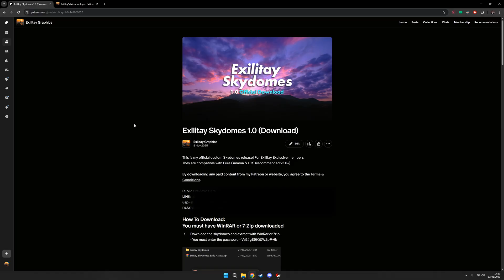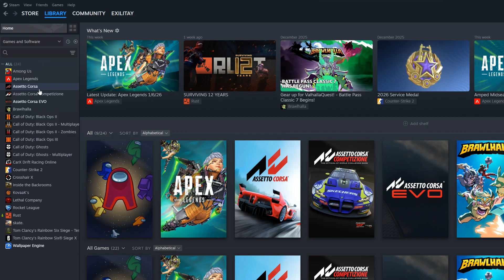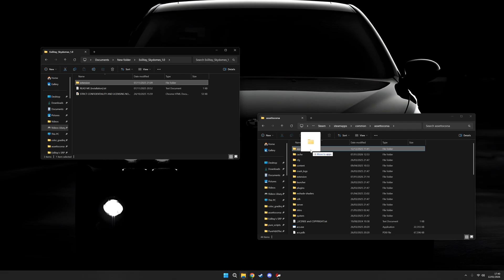How To Install CUSTOM Skydomes | Assetto Corsa Tutorial 2026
Before you guys comment on why this mod is not free, I spent a lot of money on the HDRI skies & the licensing, and it was a 6+ month project. I am looking to update my skydomes sometime this year. I want to improve the quality of the night skydomes and swap out a couple of them.
If you're new to my channel, I'm Exilitay, and I code Assetto Corsa mods.
This channel is all about helping you improve the visuals in Assetto Corsa.
I update my graphics regularly, so if you like my content, feel free to support
how to make your sim look cleaner and more realistic than ever.
My gear:
 •  Wheel Base: Moza R9 V3
 •  Steering Wheel: Moza RS V2 Wheel
 •  Pedals: Moza CRP2 Racing Pedals
 •  Shifter: Moza HGP Shifter
 •  Monitor: Asus xg32ucwmg
PC specs:
 •  CPU: Ryzen 7 9700x
 •  GPU: RTX 5080 16GB
 •  RAM: DDR5 64GB
Recorded at 2160p with NVIDIA
Mods:
 •  PPfilter: Exilitay Realism v1.09 (unreleased)
 •  Sky Mod: Exilitay Skydomes v1.0
 •  Chase Camera: Exilitay Cam
 •  NeckFX: Exilitay Realistic NeckFX
Pure Weather Mod: v3.11
CSP: 0.3.0 (preview140)
00:00 - Intro
00:16 - Where To Download
00:25 - IMPORTANT
01:04 - Extract With WinRAR
01:25 - Where To Install
02:08 - Pure Mod
02:27 - Enable The Skydomes
03:05 - How To Change Skydomes
03:32 - Best Skydome Presets
04:06 - More Tutorials Soon!
04:18 - Gameplay/Outro